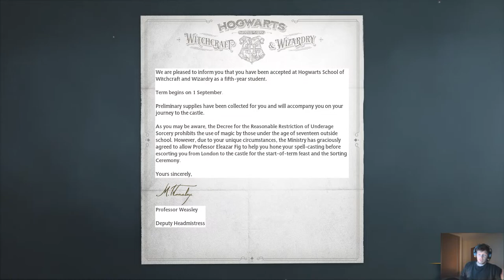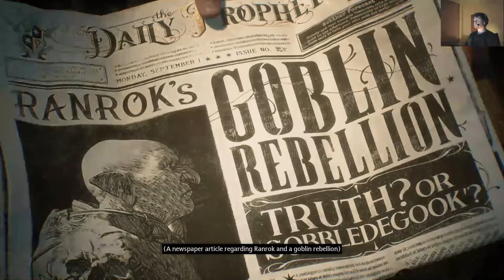Hogwarts Legacy Lets Play!